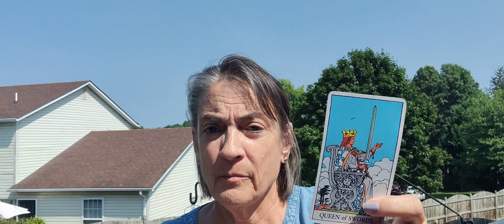Taurus August tarot reading 2023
Taurus tarot reading for August tarot reading